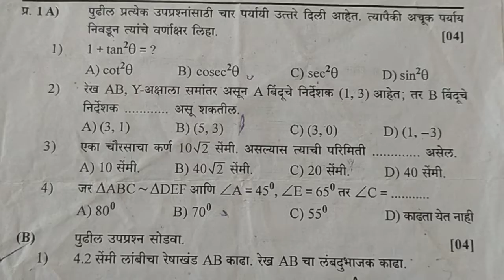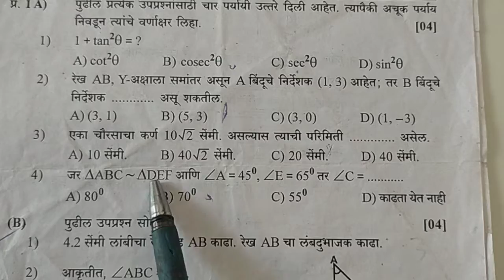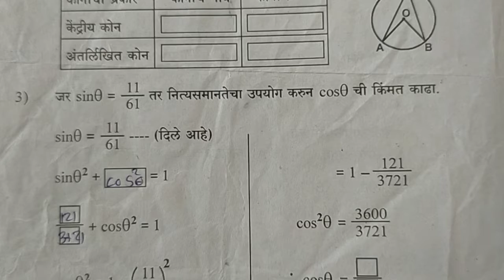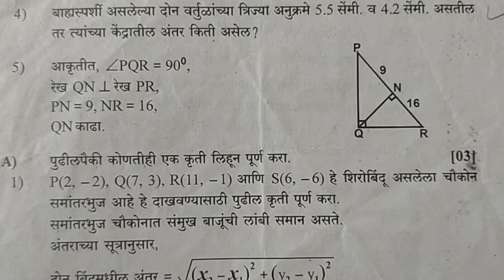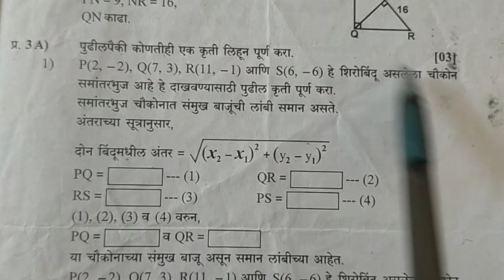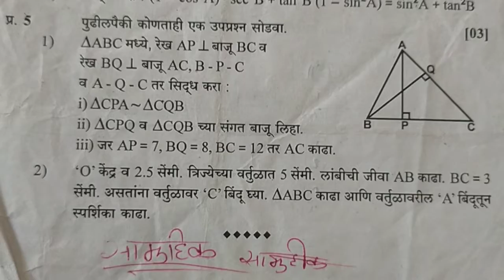इयत्ता दहावी गणित सराव प्रश्नसंच पेपर dahavi ganit sarav paper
दहावी सराव प्रश्नसंच पेपर
प्रश्नसंच पेपर येत्या दहावी
दहावी सराव प्रश्नसंच पेपर गणित
गणित पेपर इयत्ता दहावी सराव
सराव प्रश्नसंच इयत्ता इयत्ता दहावी